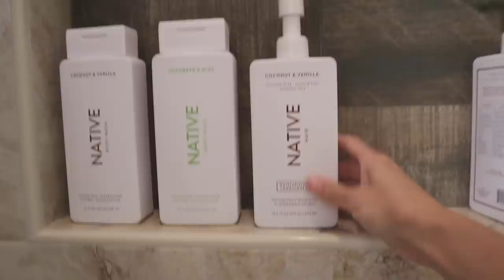CLEAN WITH ME | Reset my house with me *No music*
Items to know from this video:

Black One Shoulder Sports Bra

Black Tennis Skirt

Stick Blush

Pearl Earrings

Fringe Beach Umbrella